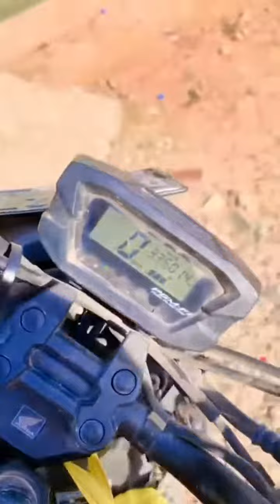一个矿卡司机的日常